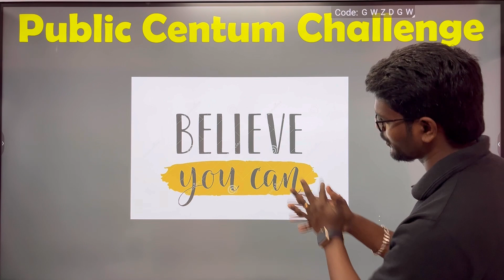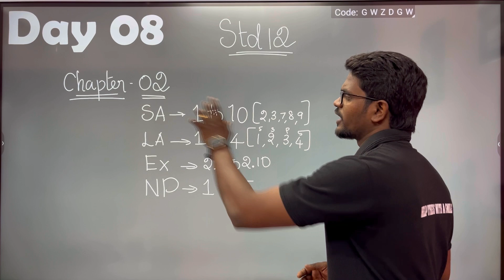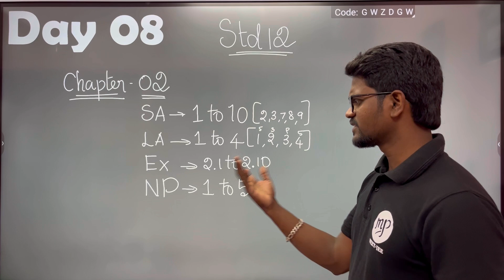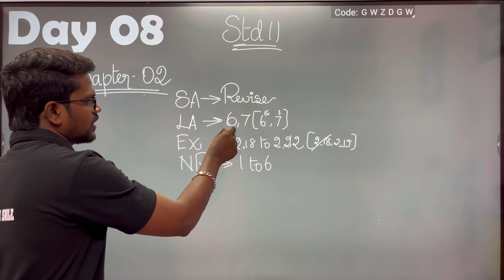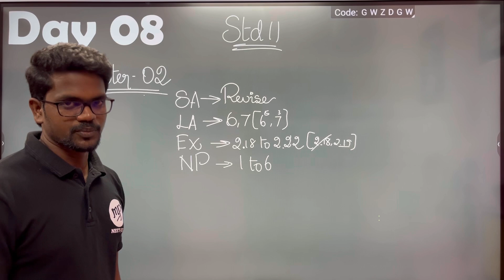Public Centum Challenge|Physics Preparation|Class 11,12|Tamil|Muruga MP#physics#preparation#Public